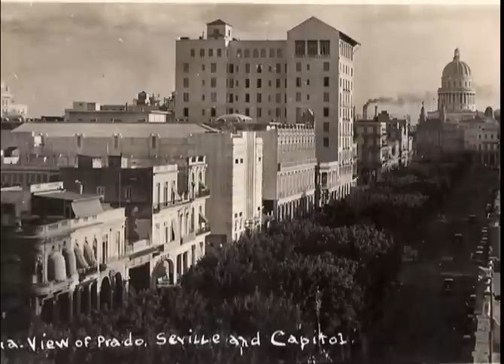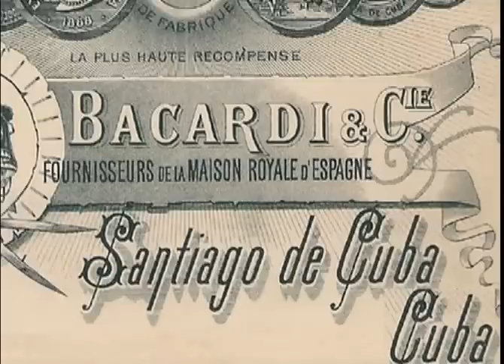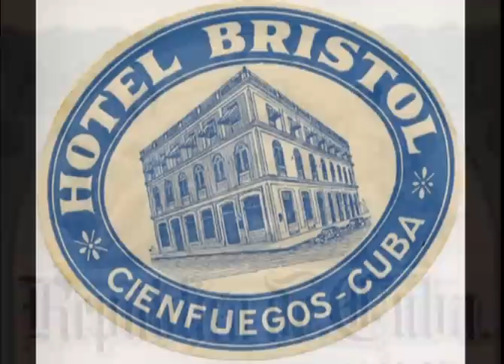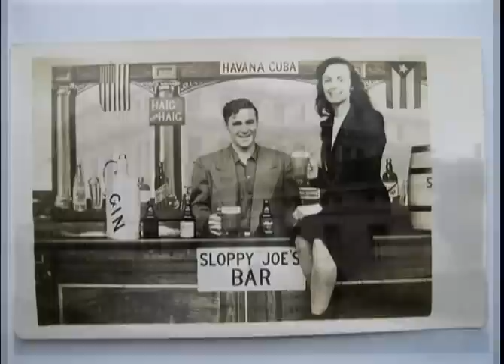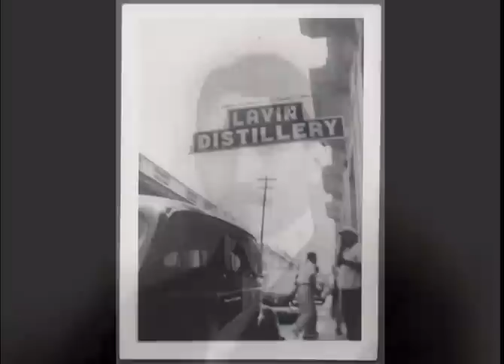Cuba Before The Revolution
Ignorance (usually willful) of conditions in pre-Castro Cuba, of Fidel Castro's background, of U.S.-Cuba relations pre-1960 all contribute to the cliché-ridden Castro legend. With the media wallowing in a Castro-cliché orgy over these hideous past decades let's examine the truth about pre-Castro Cuba with IMAGES which do speak a thousand words!

In 1958, only 7 percent of invested capital in Cuba was American, and less than one-third of Cuba's sugar output (its main crop) was by U.S. companies. Cuba had a grand total of six gambling Casino's at the time. (Gulfport/Biloxi Mississippi has double that number today.) Cuba's Gross Domestic product in 1957 was $2.7 billion. Cuba's foreign receipts in 1957 were about $750 million--of which tourism made up only $60 million. Gambling was a small fraction of this $60 million. Exactly two Havana hotels were mob-owned (compare this to Las Vegas history.)

In 1958, Cuba had approximately 10,000 prostitutes. Today an estimated 150,000 ply their trade on the desperate island, many as young as 14.

And to cap it all off: in 1950 more Cubans (out of a population of six million) vacationed in the U.S., than Americans (out of 200 million) vacationed in Cuba. At that time, Cubans didn't come to the U.S. in any great numbers to settle. In fact as a percentage of population, Cuba took in more immigrants (primarily from Europe) in the early 20th century than did the U.S. In the 1950's, when Cubans were perfectly free to emigrate with all their property and U.S. visas were issued to them for the asking, fewer Cubans lived in the U.S. than Americans lived in Cuba.

A report from the Geneva-based International Labor Organization that documented the following in 1957: "One feature of the Cuban social structure is a large middle class," it starts. "Cuban workers are more unionized (proportional to the population) than U.S. workers. The average wage for an 8 hour day in Cuba in 1957 is higher than for workers in Belgium, Denmark, France and Germany. Cuban labor receives 66.6 per cent of gross national income. In the U.S. the figure is 70 per cent, in Switzerland 64 per cent. 44 per cent of Cubans are covered by Social legislation, a higher percentage than in the U.S."

An infant mortality rate that plummeted from 13th lowest in the world in 1958 (lower than in Germany, France, Japan, Israel among many other first world nations) during the unspeakable Batista era to 40th today, that finds most of the nations behind it in 1958 now ahead of it -- this rate qualifies as an "achievement" in the lexicon of news agencies that have earned a Havana bureau.
In the 1950's this writer's parents paid $3.50 a month to a private-sector HMO for full health care coverage for their entire family.

For Cuba's indigent (or those who preferred buying a couple bottles of Rum or lottery tickets with their $3.50) the unspeakable Batista regime maintained the Calixto García, Reina Mercedes, Emergencias, Hospital de Maternidad, and El Infantil hospitals -- all providing what socialists term free health care, in the manner of New Orleans Charity Hospital.